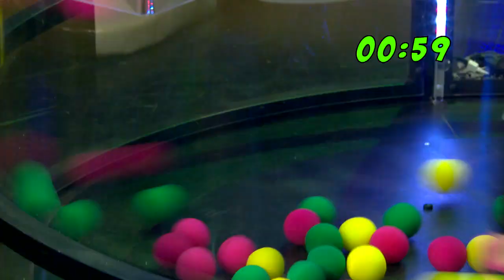CYCLONE 1.5 on S4C TV. Pigo Dy Drwyn.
Pigo Dy Drwyn Kids Gameshow translates to “Pick Your nose” and the new series starts Friday 11 January 2019 for 12 weeks. Friday 17.05 and repeated on Saturday morning featuring various tasks for 7- 11 years of age. The basic format is picking teams from 50/50, with challenges to remind us all of Gladiators and a dash of Crystal Maze. The new addition this year is the corporate/exhibition  hit game “Cyclone” a test of dexterity to deposit target balls into the score tube within a time limit.
The prototype appeared on BBC Dragons Den/Question of Sport and a Endemol-Graham Norton pilot show. Unique Ideas UK Ltd owners/manufacturers of Cyclone recently had the Trade Mark passed in UK/EU/USA and Australia and now ship worldwide. Clients who have successfully used the game in Retail & exhibition events include:
Coke-Cola/PANDORA/SHELL/HP/3 Mobile/Intu Malls/Tesco/Virgin/Just Eat/Deliveroo/Toya Tires and many other client’s via Advertising agencies that can’t be mentioned. Both S4C and University of Wales have used the game at the Welsh show and Urdd Eisteddfod with great popularity with visitors to the event.
The game featured is 1.5 m diameter/3 player and most recently a larger 2.0 m /6 player game has been designed for even more exciting gaming fun in Shopping malls and Team building events.